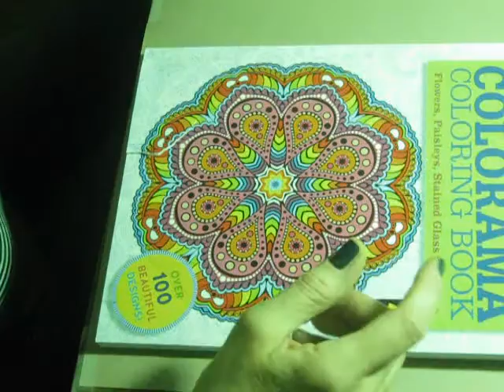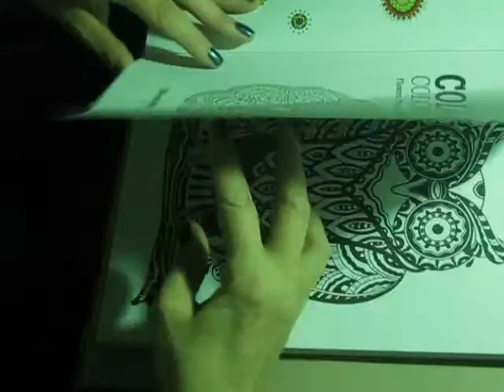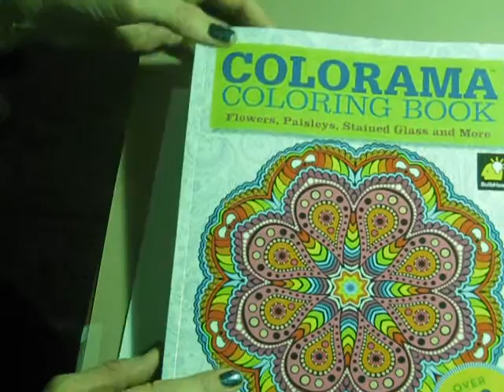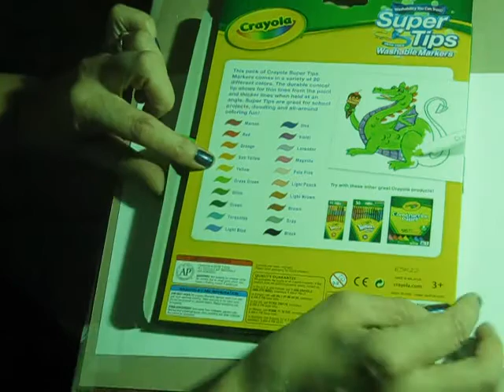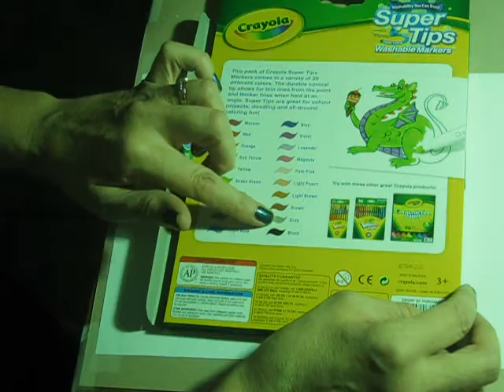adult coloring session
Coloring for relaxation. ASMR creator specializing in old school asmr roleplays. Makeup roleplays and hair roleplays.
I am currently taking requests.

Easy and Free Promotion for your YouTube channel.